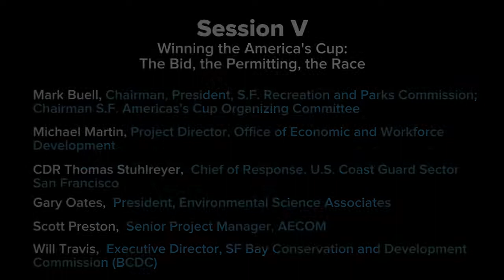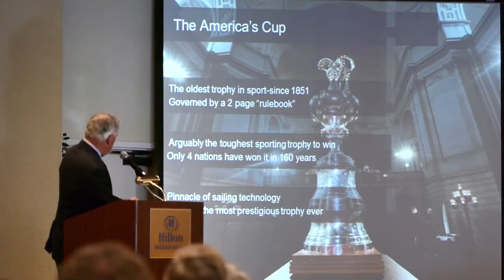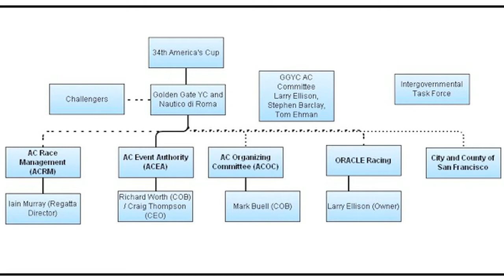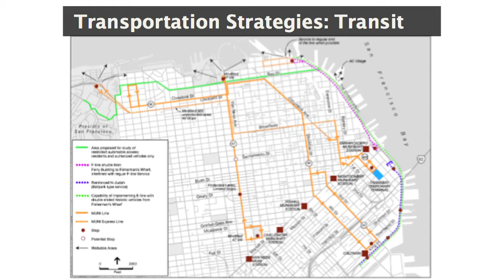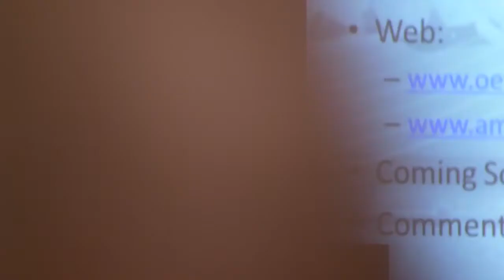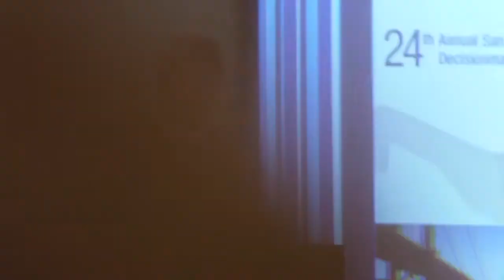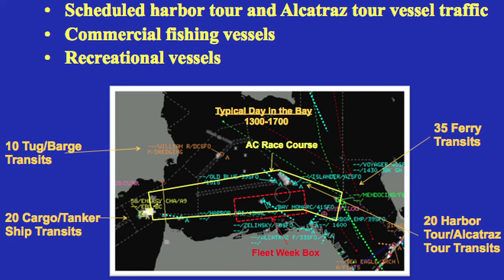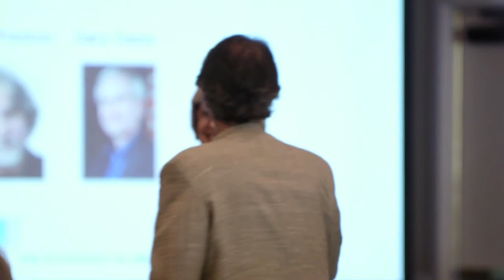Session 5: Winning the America's Cup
Bay Planning Coalition's 24th Annual Decisionmakers Conference, April 2011

Mark Buell, SF America's Cup Organizing Committee
Michael Martin, Office of Economic and Workforce Development
Commander Thomas Stuhlreyer, US Coast Guard Sector SF
Gary Oates, Environmental Science Associates
Scott Preston, AECOM
Will Travis, BCDC